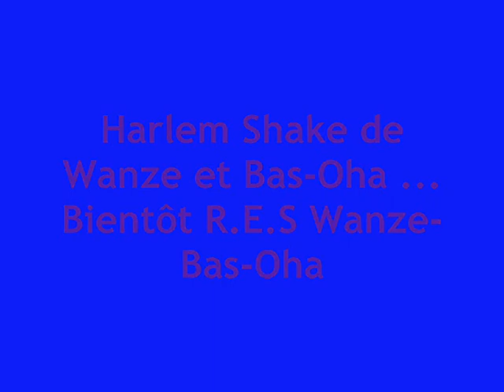Harlem Shake W-B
Coup de folie dans les vestiaires de la futur R.E.S Wanze-Bas-Oha